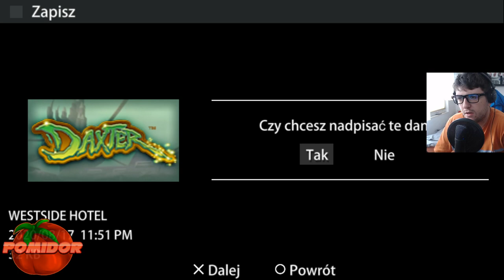Daxter! [PSP] #1 - Mały Pogromca Robali